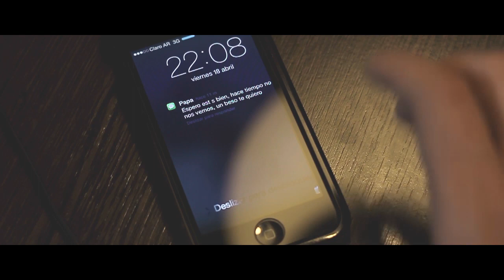Rituals Short Film - Marc Marzenit - Buenos Aires 2014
Those times when you feel lost, far from home, your family and friends, in a country that you don't belongs. That price you pay for do what you love. This characteristic of human beings, to get lost every now and then.

Short film directed by Regina Cei and Juan Follonier.

Assistants: Noelia Bevilaqua and Franco Freeman.